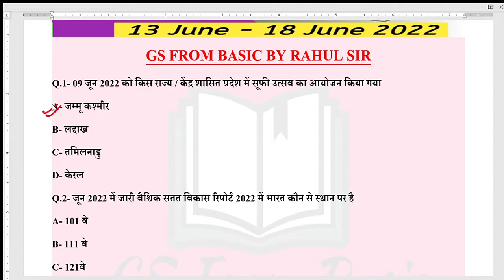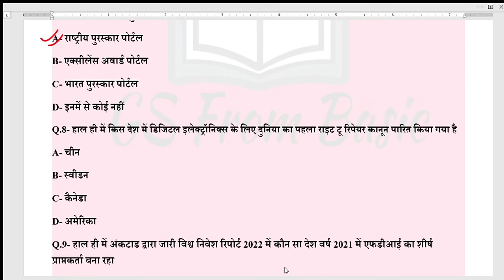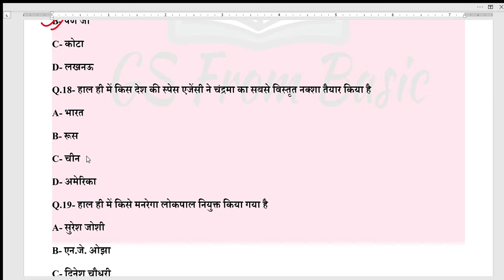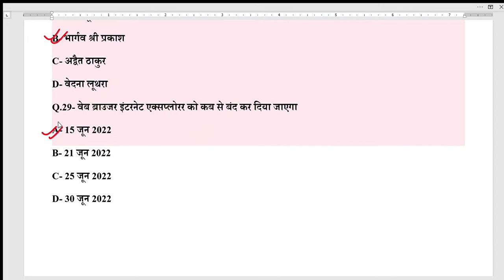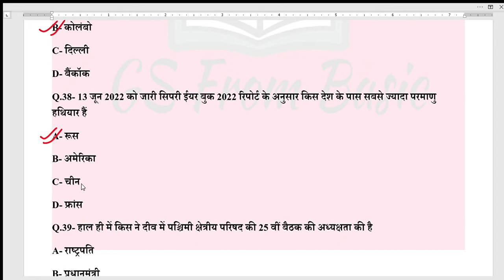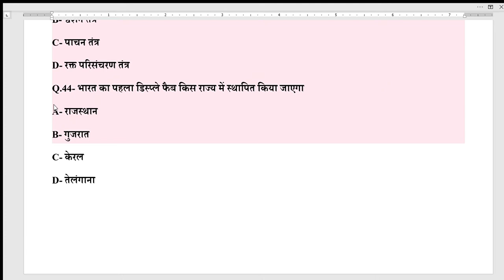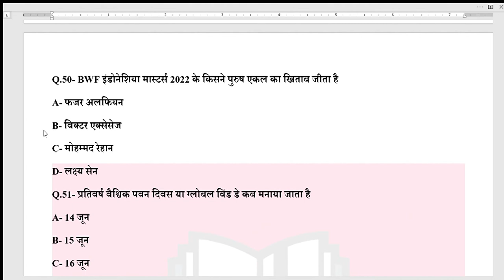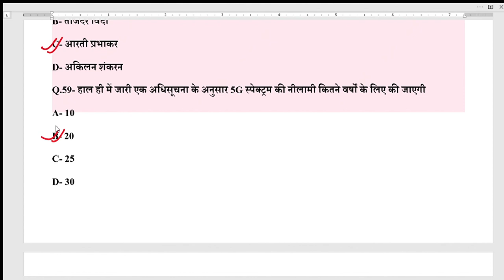13 June - 18 June 2022 | Weekly Current Affairs Revision | Impt. Questions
PDF File.